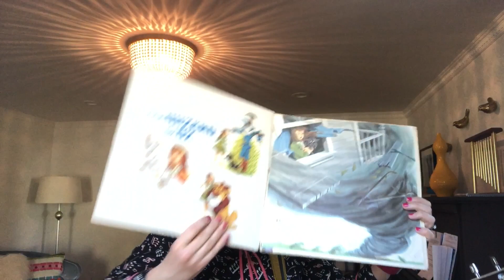Sing Along #6!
Enjoy sing along #6! for info on my music!